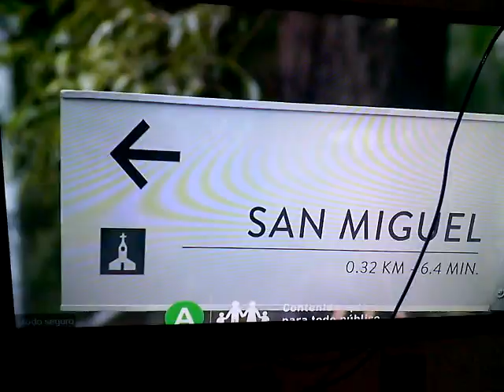TACUBAYA VID 20230304 044452 57 SEGS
YA 10 26 HRS DEL SABADO 4 3 2023